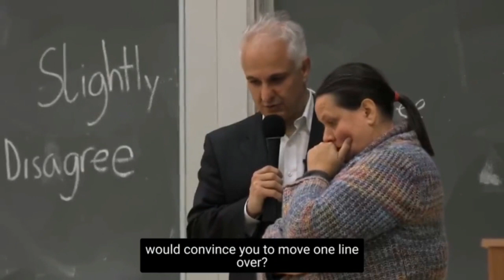Molecular Geneticist Silences Crowd With COMMON SENSE & BASIC BIOLOGY At UC Berkeley Debate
Molecular Geneticist Silences Crowd With COMMON SENSE & BASIC BIOLOGY